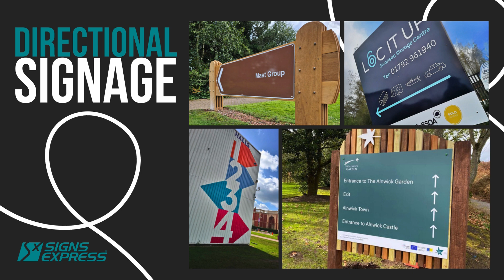Signs Express | Wayfinding & Directional Signage - Gallery Showcase